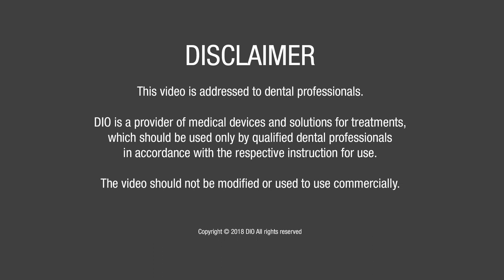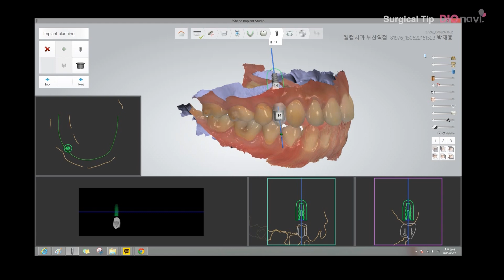Guided Surgery for a Small Interdental Space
Sometimes it's hard to insert the regular sized implant because of adjacent teeth.
The surgical guide tends to caught between the teeth and it does not give you enough space for drilling.

However, there's a way to overcome the space!
Let's check out the brilliant idea for this.

DIO IMPLANT

English

Korean